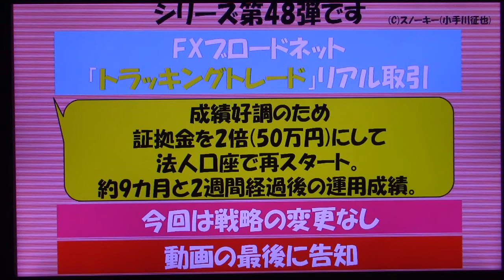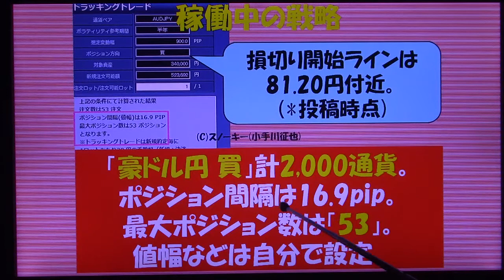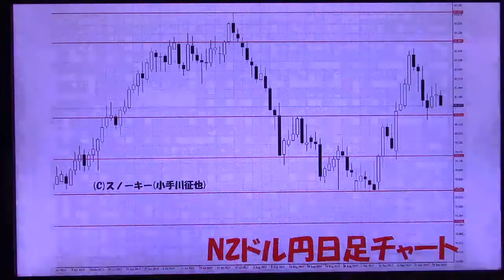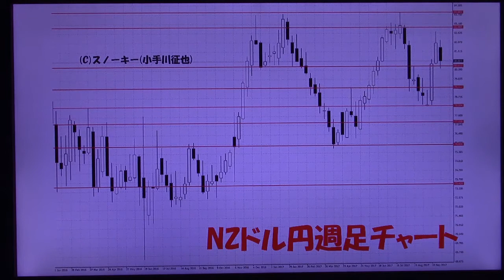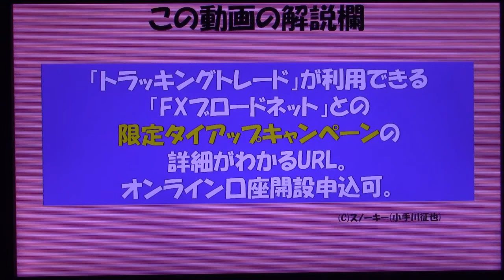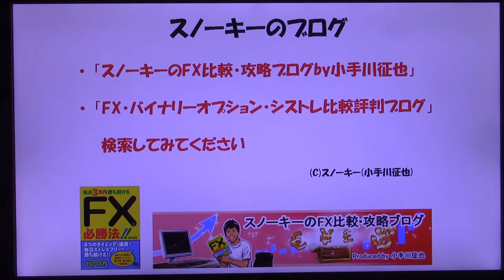トラッキングトレード検証 2017年9月30日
FXのレバレッジ規制(改悪)に関する私の意見動画はこちら。

FXブロードネットが提供します「トラッキングトレード」での、リアル口座運用シリーズ第48弾。
ブロードライトコース(最小取引単位が1,000通貨)の口座で証拠金50万円で法人口座で運用をスタートして、約9カ月と2週間。
今回は、前回から戦略の変更はありません。
先週から今週にかけての約定履歴の一部や口座残高の公開もあります。

「トラッキングトレード 操作方法 例」の動画はこちら。

「トラッキングトレード いくらから 必要資金」の動画はこちら。